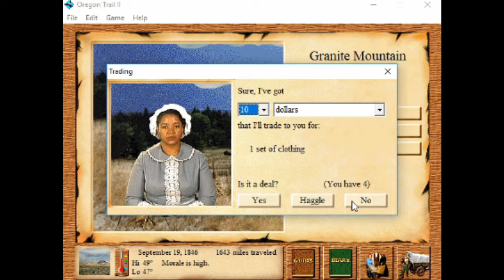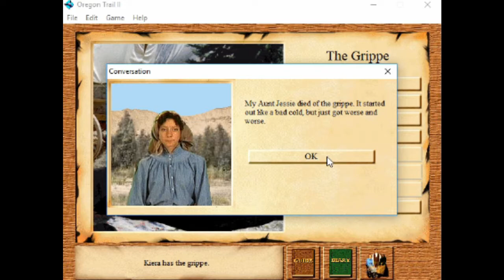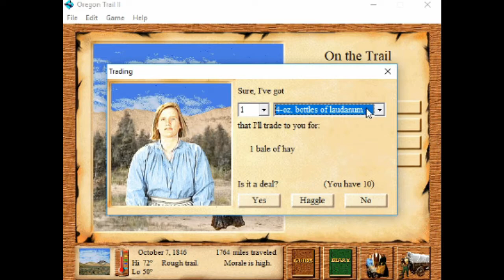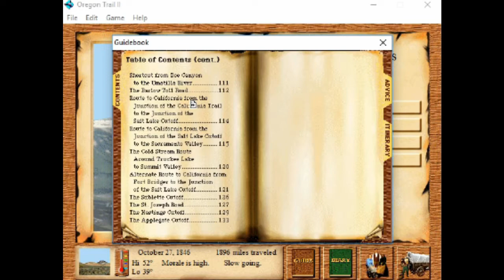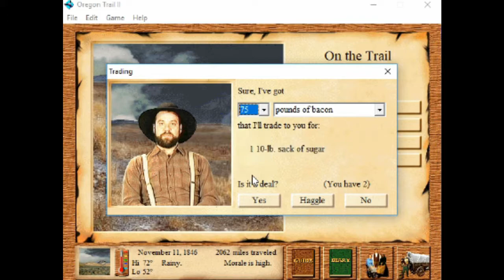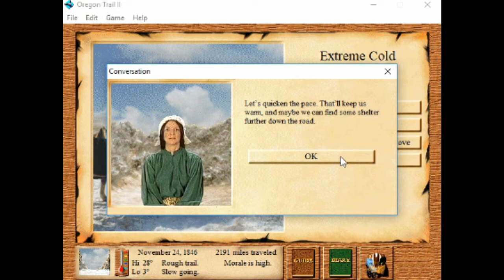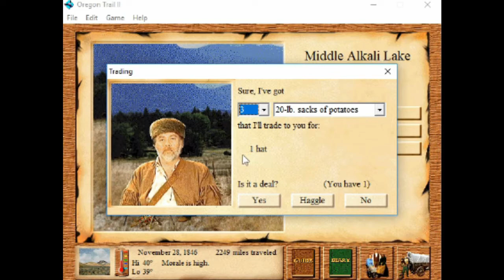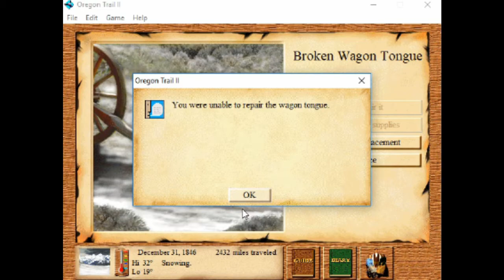Let's Play The Oregon Trail 2 Pt.16: A Race Against Mother Nature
I've stocked up big at Ft. Hall expecting a tough last stretch to Oregon. Having poured all our cash into supplies, we bravely set forth for our new home. But with deserts to cross, disaster to avoid and the winter cold setting in, have I left it too late?